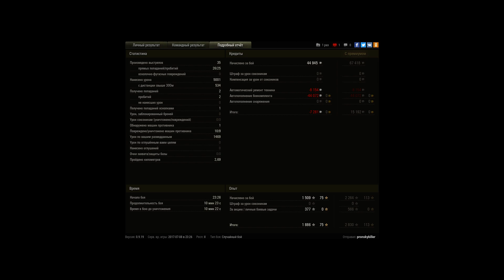Враги в ступоре